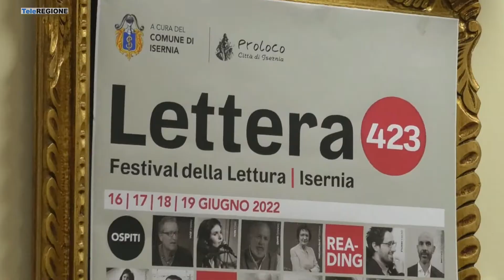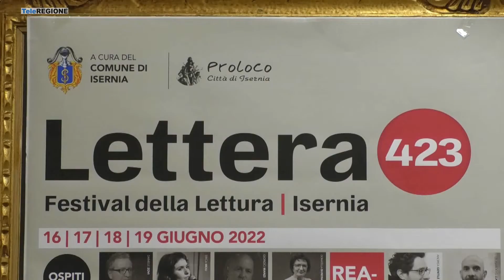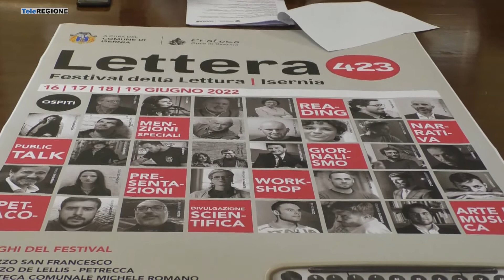Isernia capitale della lettura dal 16 al 19 giugno - 08/06/2022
Servizi TG | Isernia capitale della lettura dal 16 al 19 giugno | 8/6/2022